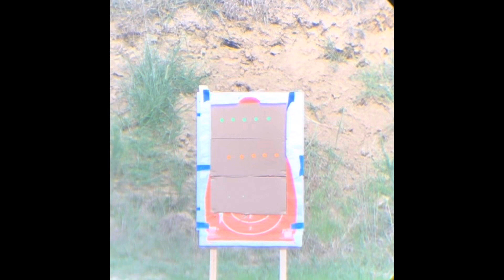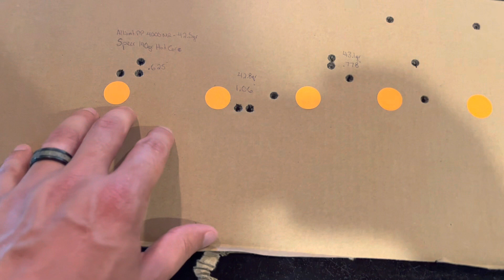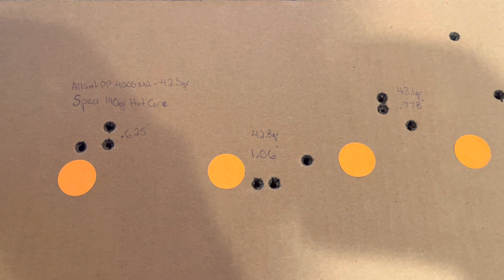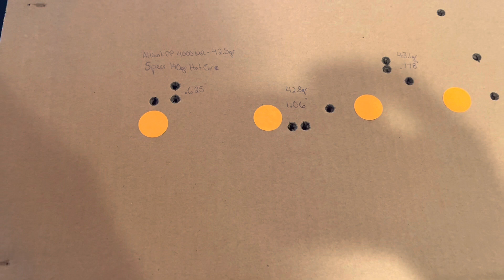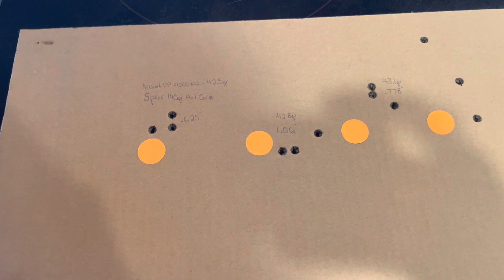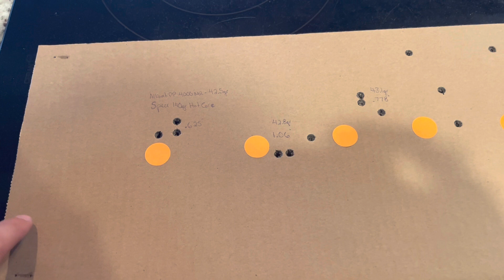New Spotting Scope Range Test + 6mm ARC testing at 400yds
I hope y’all enjoy the change in footage today…looks like I’ve found a good range of powder to work with for my Dad’s hunting load in his Henry Long Ranger and I’m super pumped about how the 6mm ARC performed at 400yds. The group ended up measuring 3.957” with the Berger 88gr FB Varmint bullet. Y’all have a good one and make sure you get your FNRA event ticket while you still can! Link is below ⬇️